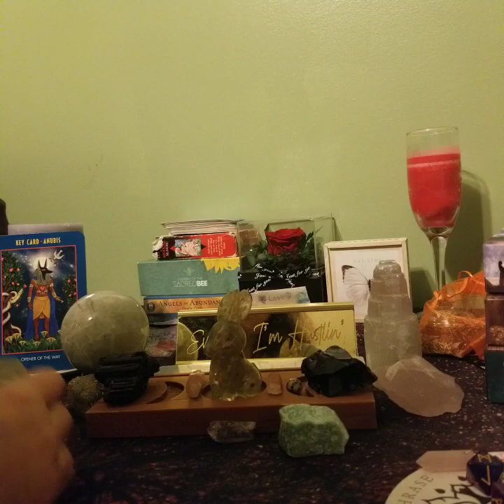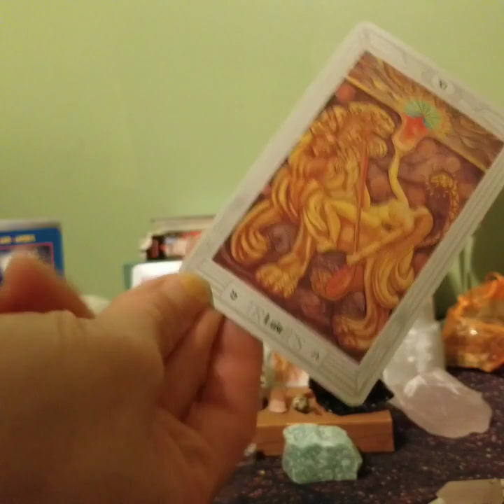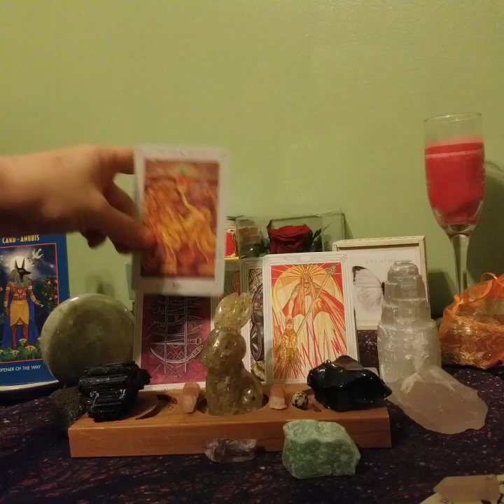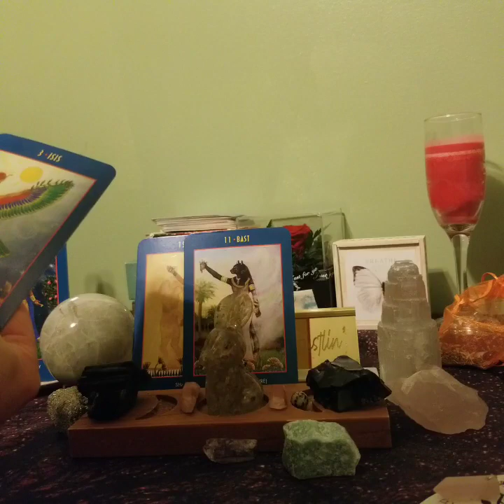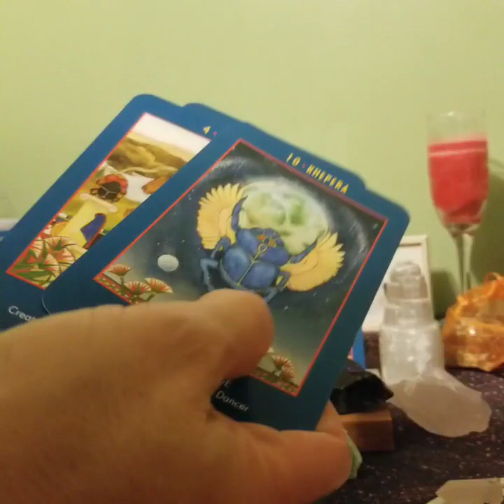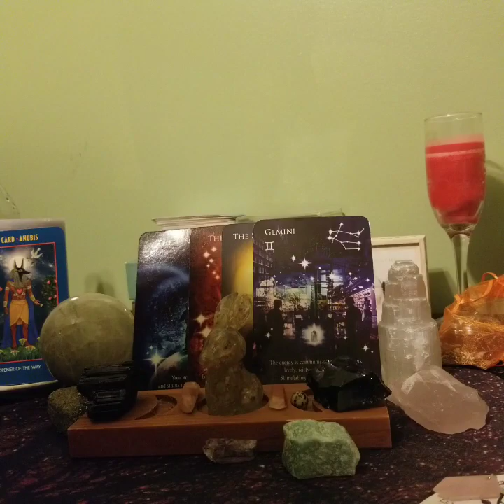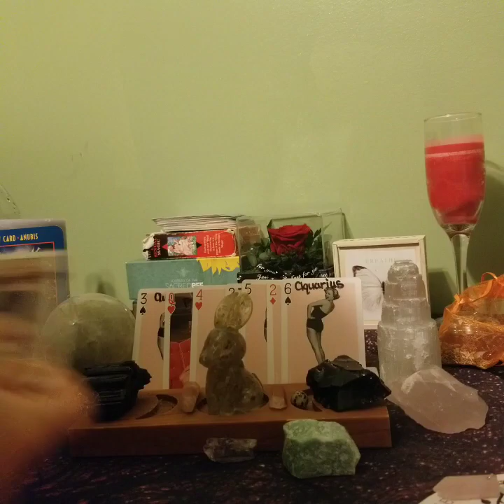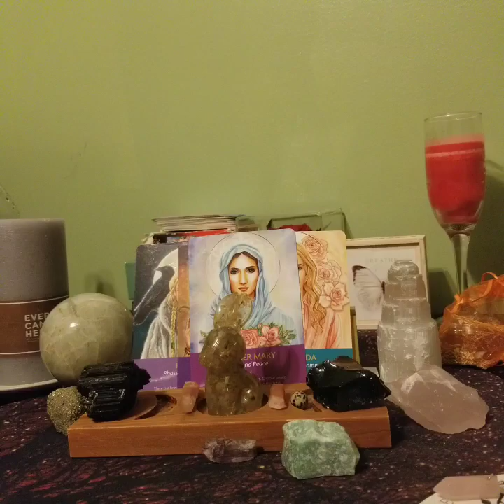1111 Portal Energy Read (I Go Off) 😂😂🤷‍♀️